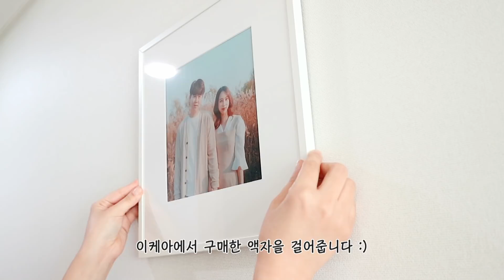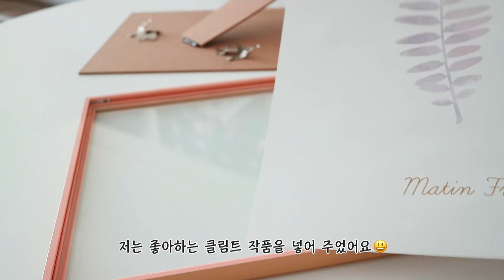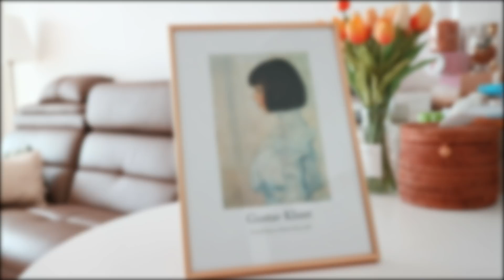[다이소꿀템 1탄] 다이소추천템 2021🍯 / 주방생활용품 가득😊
안녕하세요, 새내기 주부 라밍입니다😊

최소 3개월부터 길게는 1년 이상까지
정말 길게 사용해봤던 다이소추천템 영상이예요.

저처럼 주부분들은 물론이고 자취하시는 분들도
유용하게 사용할 수 있는 제품들로 준비해봤어요😆

🎈 사용제품 🎈

0:00 인트로

0:19 일자형 핀 후크 5개입-1022882 / 2,000원

1:09 와이어부착 스텐다용도통-40901 / 2,000원

1:39 스카치브라이트 베이직 노스크래치 천연 펄프 수세미(1P)-56568 / 1,000원

2:56 문에 걸어 사용하는 싱크대 도어걸이-35841 / 1,000원

3:24 템포4겹 행키티슈무향8매x6입-1023370 / 1,000원

4:34 하트 스폰지 샤워볼-71300 / 1,000원

5:15 접착밀봉기-64537 / 2,000원 (건전지 별도 구매)

6:30 쌀세척봉-1003532 / 1,000원

7:16 슬림 테두리 아트 프레임(A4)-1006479 / 3,000원

🎵Song : 샛별님
AM 5:00 / Morning coffee / 어느 한 여름 날의 귤 밭